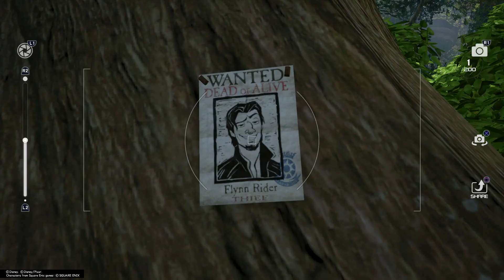Kingdom Hearts 3 Critical Mode RAGE | Part 5: Kingdom of Corona!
Part 5 of the Kingdom Hearts 3 Critical Mode series! This time were taking on the Kingdom of Corona (one of my personal favorites) and this game just gets harder and harder! I hope you enjoy!